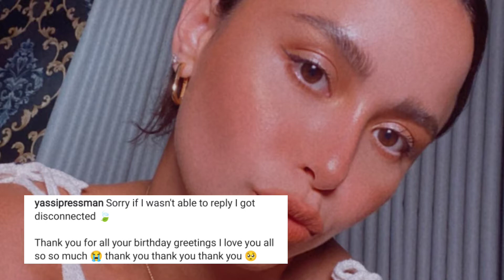Yassi Pressman GANAP sa CAMPING nila Sa Antipolo Rizal